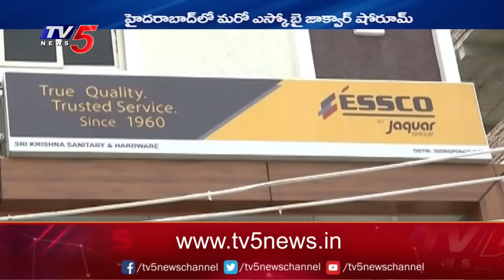Weekend Business | 01-07-2023 | TV5 Money Live